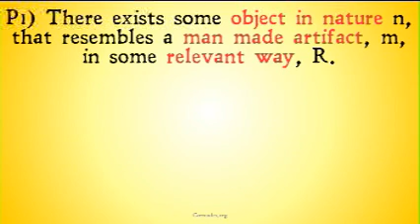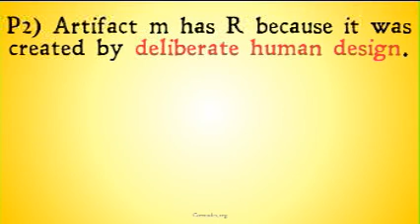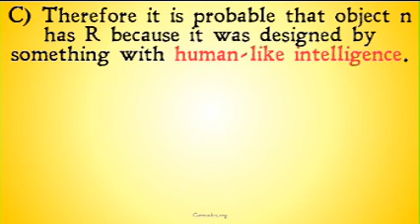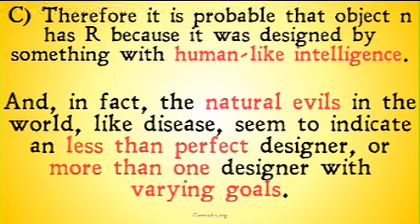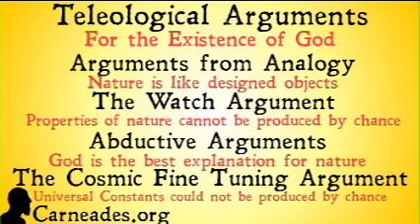Hume's Objections to the Teleological Argument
An explication of several of the objections offered by David Hume to the Teleological Argument from Analogy for the existence of God.    Information for this series obtained from the SEP